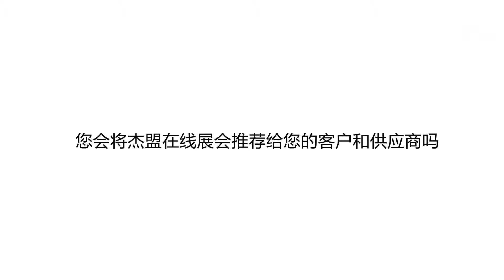温州福特阀门有限公司采访